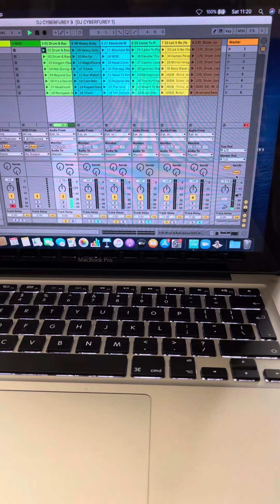Drum and bass player 8